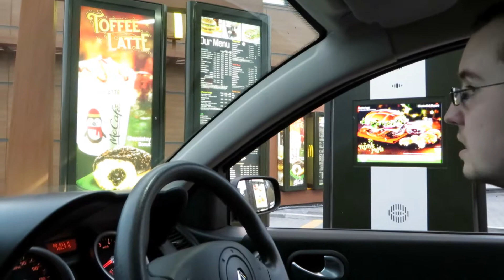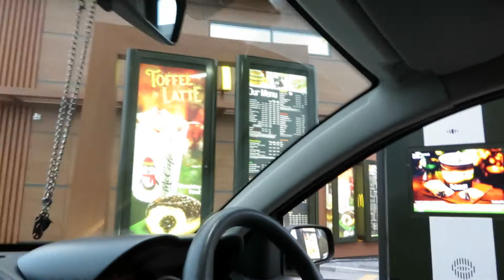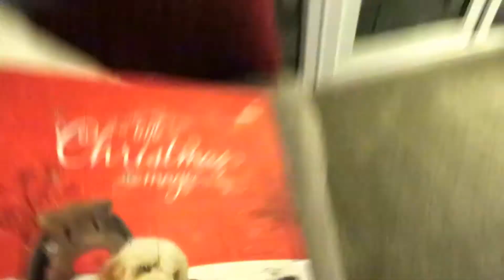VLOGMAS DAY ( ONE )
HEY GUYS I HOPE YOU HAVE ENJOYED THIS DON'T FORGET TO GIVE THIS A BIG THUMBS UP AND LEAVE A COMMENT BELOW AND DON'T FORGET TO SUBSCRIBE IF YOUR NEW TO OUT CHANNEL THANKS GUYS :)